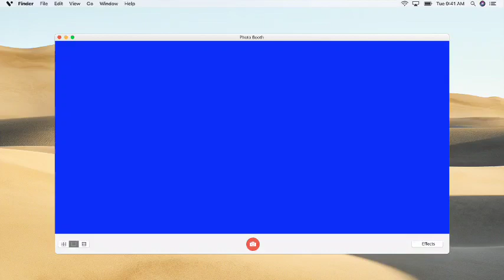SULTHANUL ULAMA A.P USTHAD DUWA About Kodag MAHMOOD USTHAD EDAPPALAM